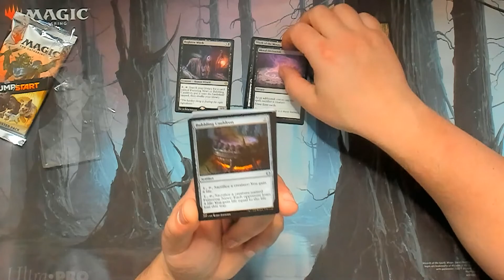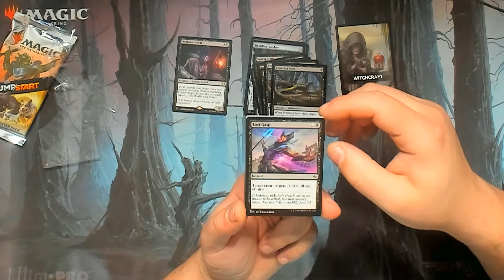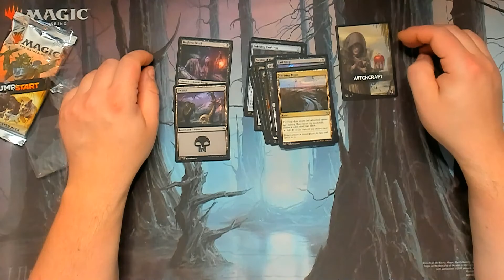Jump Start Booster Adventskalender Tür 5 - Magic The Gahtering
Magic The Gathering Jump Start Booster Opening